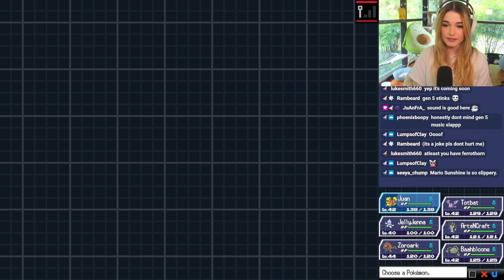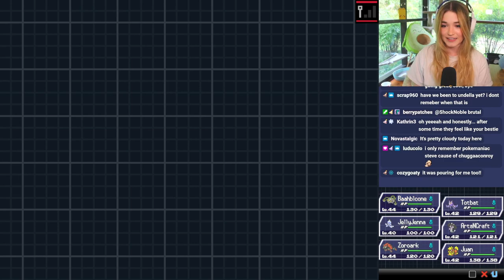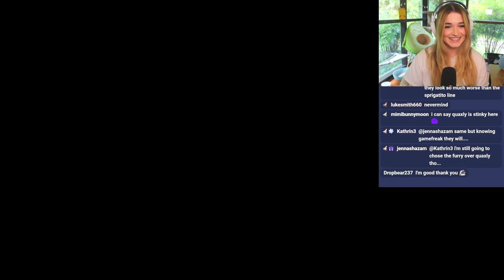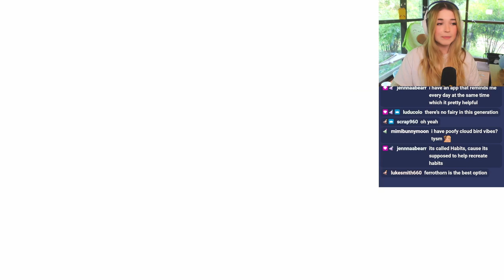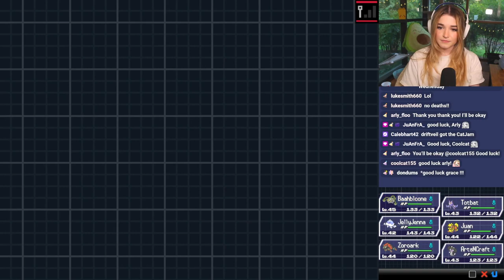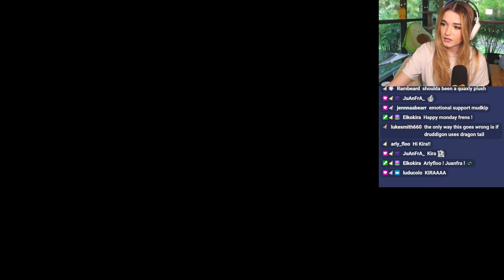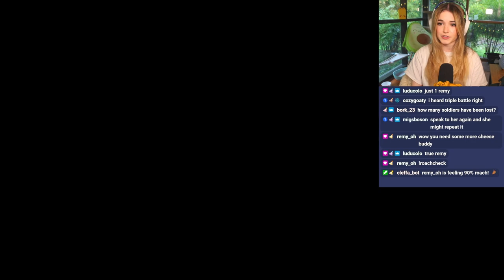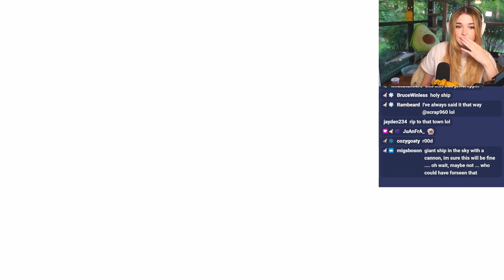The Scariest Gym Fight in my Pokémon Black 2 Nuzlocke (8)